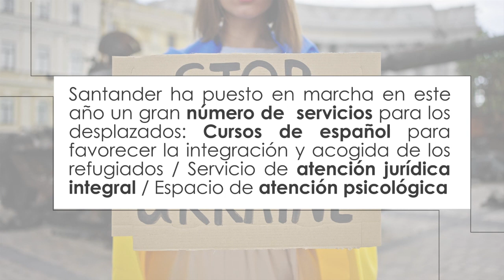Santander con Ucrania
Un año del inicio del conflicto.
Balance de actuaciones impulsadas desde el Ayuntamiento de Santander.